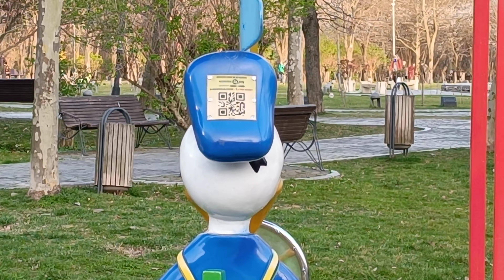Redmi Note 12 Pro+ 5G, 4k Video Sample (Zoom)